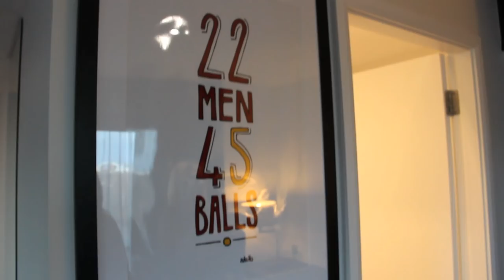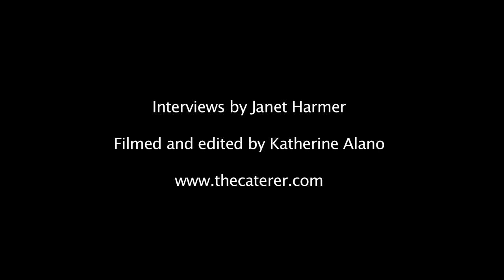Tour of Hotel Football Old Trafford with Ryan Giggs and Stuart Procter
Stuart Procter and Ryan Giggs talk about the opening of the new Hotel Football Old Trafford.